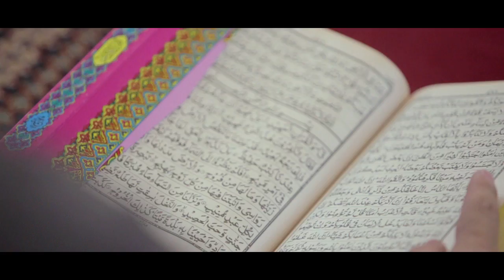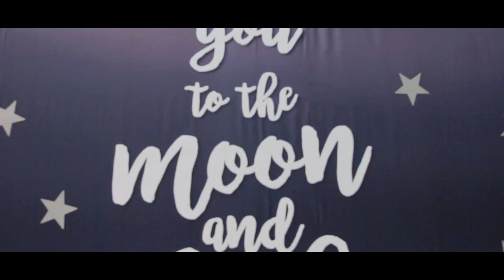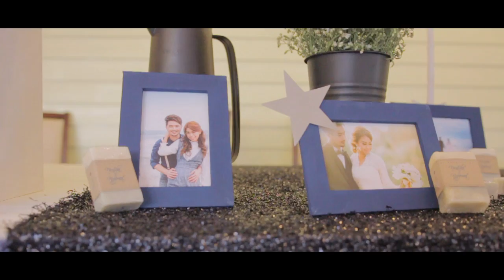Nantika+Nopparat Nikah Day